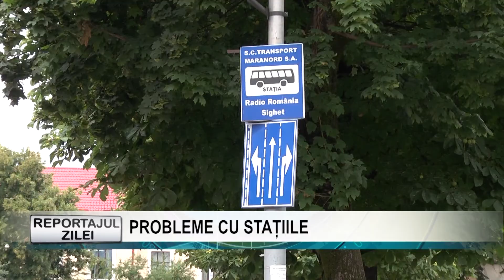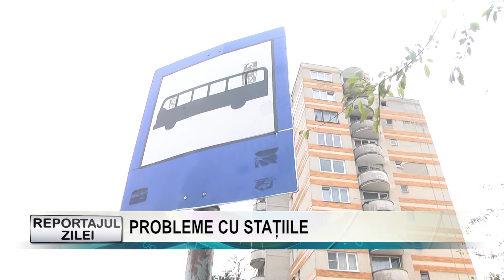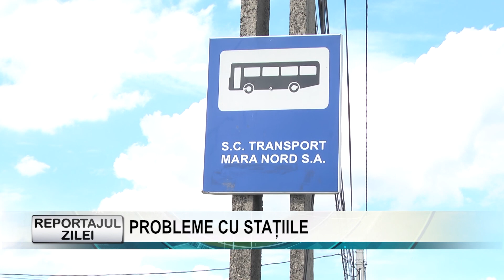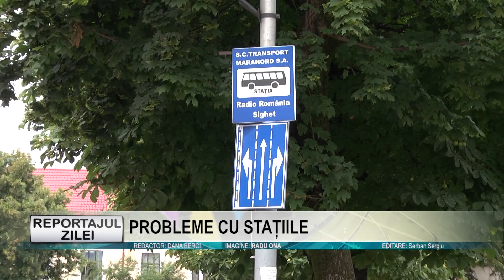Reportajul zilei 26 iulie